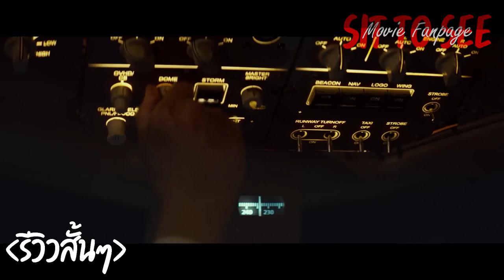Emergency Declaration - ไฟลต์คลั่ง ฝ่านรกชีวะ | รีวิวสั้นๆ